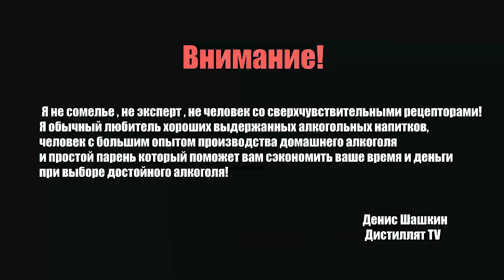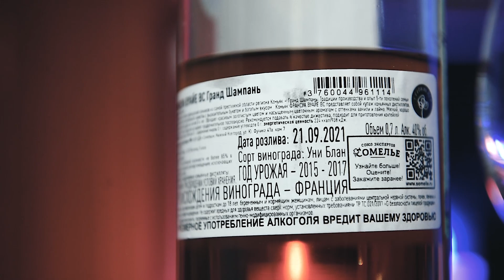Коньяк "Francois Voyer" VS (Франсуа Вуайе)